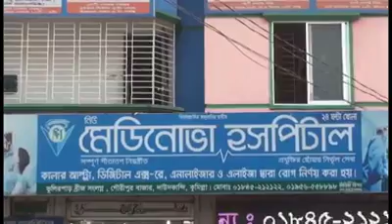Daino park Comilla(6)